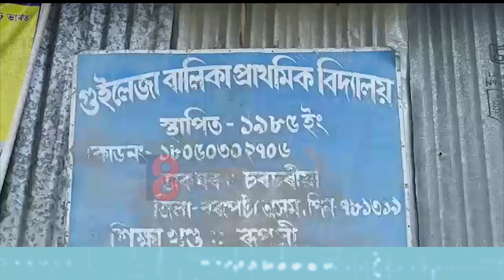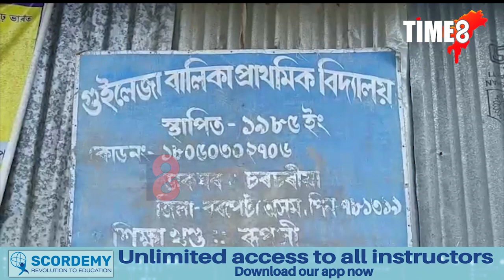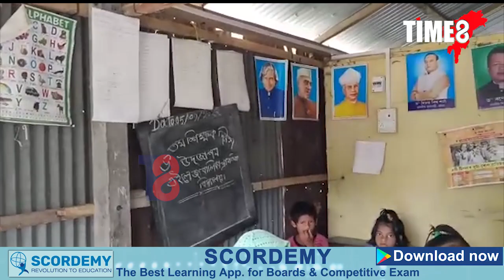কুকুৰাৰ গৰাল সদৃশ দুটা শ্ৰেণীকোঠাৰ, বিদ্য়ালয়লৈ গুণোউৎসৱৰ এ গ্ৰেড, এ প্লাছ গ্ৰেড।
কুকুৰাৰ গৰাল সদৃশ দুটা শ্ৰেণীকোঠাৰ, বিদ্য়ালয়লৈ গুণোউৎসৱৰ এ গ্ৰেড, এ প্লাছ গ্ৰেড। বৰপেটা জিলাৰ ৰূপসী শিক্ষাখণ্ডৰ গুইলাজা বালিকা প্ৰাথমিক বিদ্য়ালয়লৰ উন্নয়নৰ ফোপালা স্বৰূপ ।